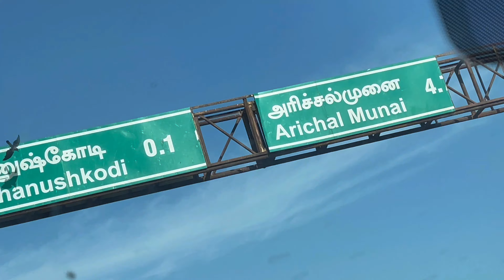அரிச்சல் முனைக்கு மாலை 5 மணிக்கு மேல் போகாதீங்க ! மீறி போனால் இதான் நடக்கும் | Fully congested road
எங்கள் குடும்பம் மதுரையில் இருந்து ராமேஸ்வரம் & தனுஸ்கோடிக்கு சென்று தி ரெசிடென்சி டவர்ஸ் ஹோட்டலில் தங்கினோம். நாங்கள் பாட்டியின் மெஸ்ஸை விட்டு வெளியேறிய பிறகு கிட்டத்தட்ட மாலை 4.45 ஆகிவிட்டது. அரிச்சல் முனையை அடைந்தபோது, ​​போக்குவரத்து நெரிசல் இருந்ததால் திரும்பி வர முடிவு செய்தோம். காரை பக்கவாட்டில் இழுத்து புகைப்படம் எடுப்பதற்காகச் சில நிமிடங்களைச் செலவழித்தோம், பின்னர் ஹோட்டலுக்குத் திரும்பும் சாலைப் பயணத்தை மகிழ்ந்தோம். எனது இந்திய பயணத்திற்கு இந்த USA தமிழ் VLOGஐ பாருங்கள்

Our family travelled to Rameswaram & Dhanauskodi from Madurai and stayed at The Residency Towers hotel. It was almost 4.45pm after we we left Patti's mess. When we reached Arichal munai, it was dead lock traffic so we decided to take a turn and come back. We just spent few minutes for taking photos by pulling over the card to the side and then enjoyed the road trip way back to hotel. Watch this USA Tamil VLOG for my India travel.